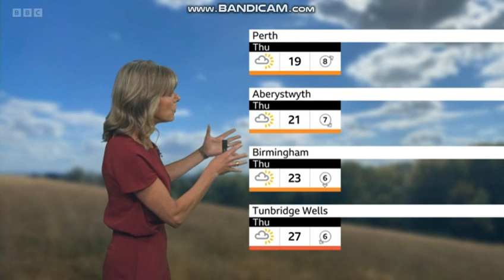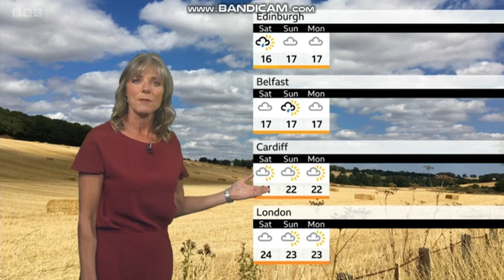Louise Lear BBC ONE Countryfile weather for the week ahead August 21st 2022 HD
Louise Lear is looking wonderful hosting the weather for the week ahead and for the viewers on BBC ONE, this is Countryfile!